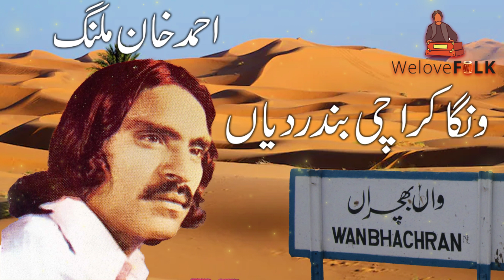Wanga Karachi Bandar Diyan - Ahmad Khan Malang | Traditional Punjabi Folk Song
Dive into the vibrant world of Punjabi folk music with "Wanga Karachi Bandar Diyan," performed by the renowned Ahmad Khan Malang. This traditional folk song captures the lively spirit and rich cultural heritage of Punjab, celebrating the connection between the land and its people. Ahmad Khan Malang, known for his authentic voice and deep-rooted connection to Punjabi folklore, delivers a powerful performance that resonates with listeners of all ages.

This song transports you to the bustling streets of Karachi's port, weaving tales of love, longing, and the unique bond shared by those who live by the sea. Ahmad Khan Malang's rendition of this classic tune is a tribute to the enduring legacy of Punjabi folk music, making it a must-listen for fans of traditional music.